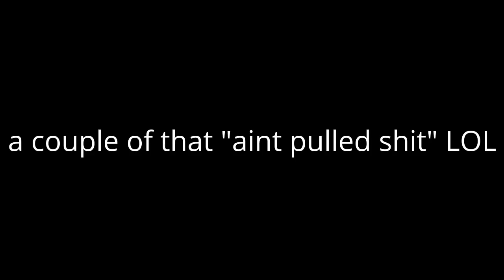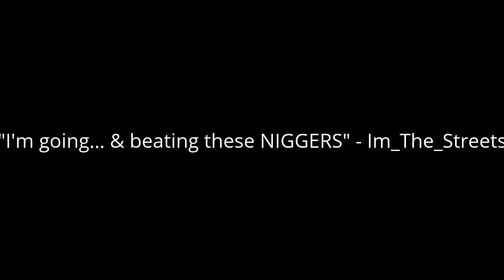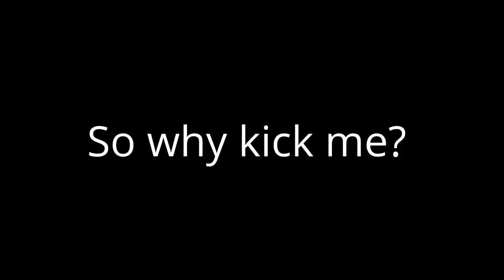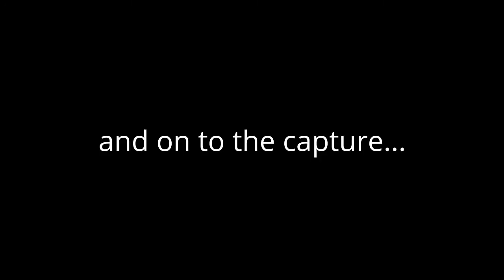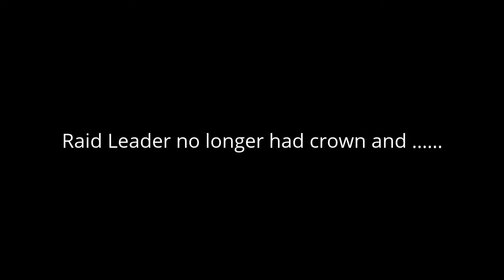PVP moron Im_The_Streets scrub EXPOSED!!!!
Im_The_Streets also like to say he's going to "beat niggers". see for yourself